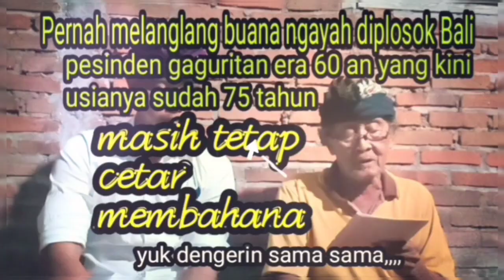Pupuh Sinom Dasar & Sinom Siwa Gati, Usia sudah 75 tahun tapi masih cetar membahana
Pesinden Era tahun 60 an sudah melanglang buana ngayah megeguritan